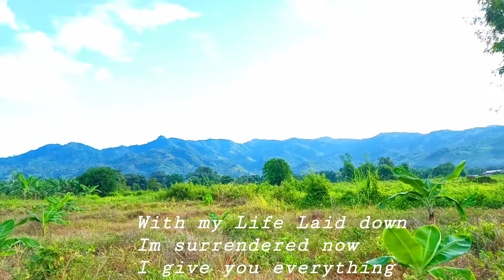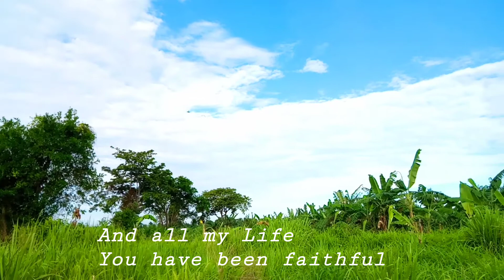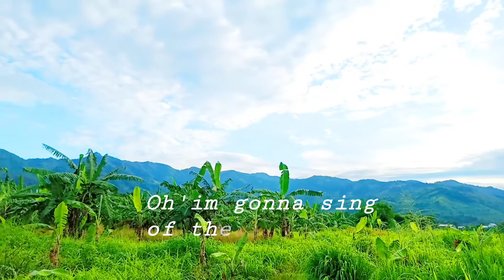Goodness of God- Bethel Music/ Guitar cover/ Jase Music